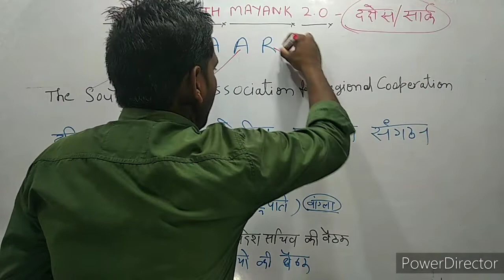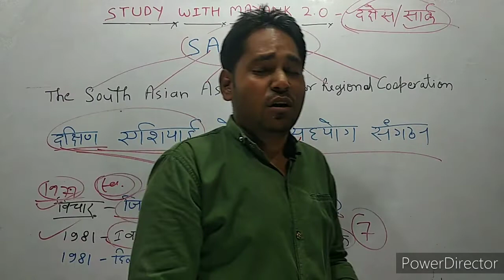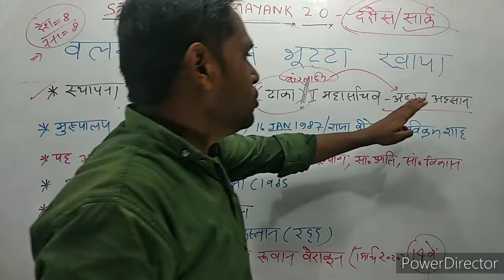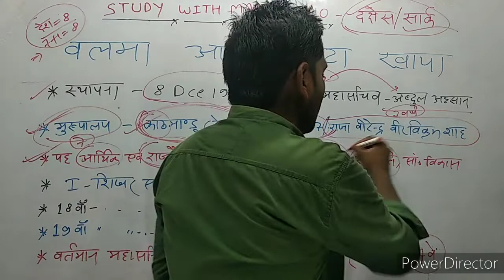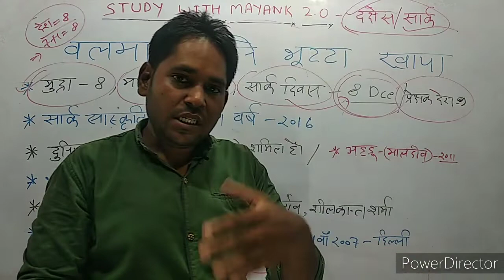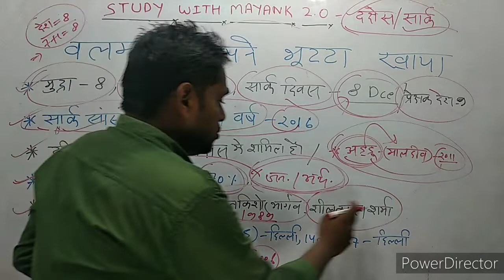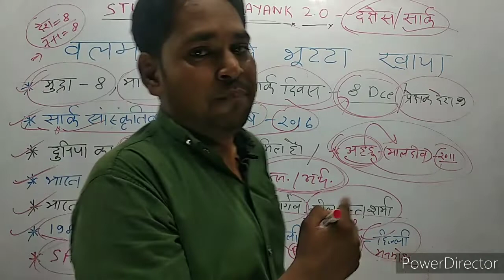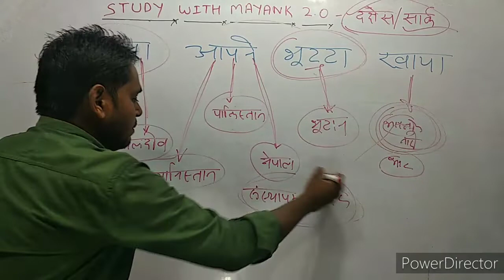Saarc //सार्क //दक्षेस //दक्षिणी एशियाई क्षेत्रीय सहयोग संगठन //for- upsi, lekhpal, ssc, relve, stet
ट्रिक -बलमा आपने भुट्टा खाया,  सार्क संगठन के सदस्य देश की जबरदस्त ट्रिक,  इस चैनल पर सभी प्रतियोगी परीक्षा की तैयारी ट्रिक और कहानी के माध्यम से कराई जाती है देखे आनंद  ले और सवाल सही करें. धन्यवाद